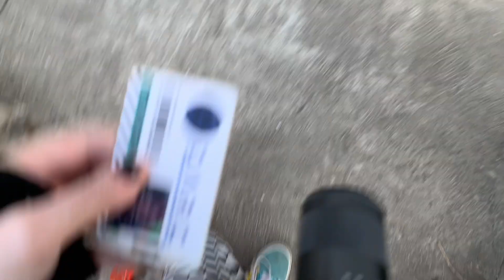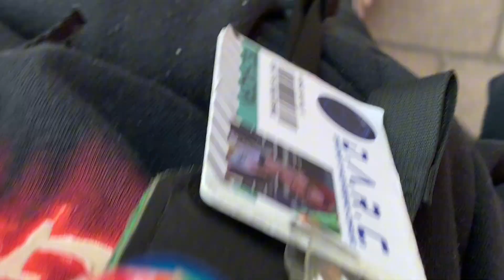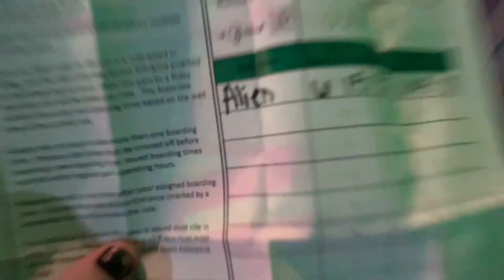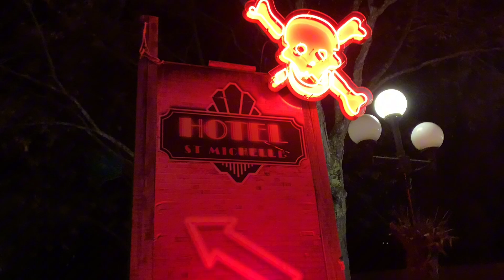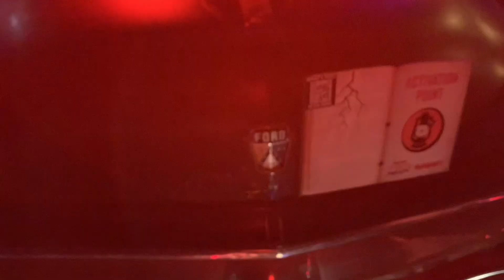Bunny and the corner of shame // Kings Island Haunt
Abyss, weird crowds, and a sprinkle of clown shenanigans